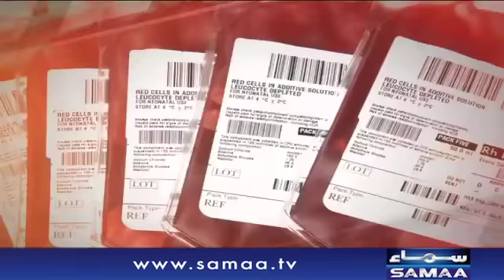Amir Ko Office Me Konse Masail Hue | Emergency Ward | SAMAA TV | 11 August 2018